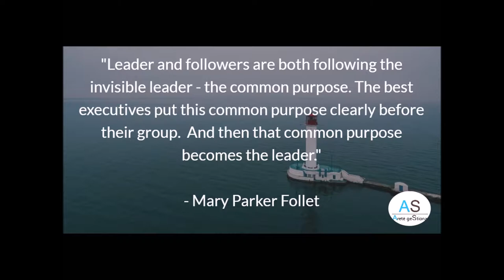El liderazgo de Mary Parker Follet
A principios de siglo XX, Mary Parker, cuestionó la figura mecanicista del liderazgo de Taylor afirmando que “la dedicación a un propósito u objetivo común apasionante y profundamente sentido es la fuerza motivadora del liderazgo“.

De todas las ideas en las que se asienta su legado, destaca la responsabilidad corporativa en una acepción un tanto distinta de la que otorgamos a este término hoy en día.

Si quieres conocer más cosas sobre esta pionera, te dejamos el enlace a nuestro blog